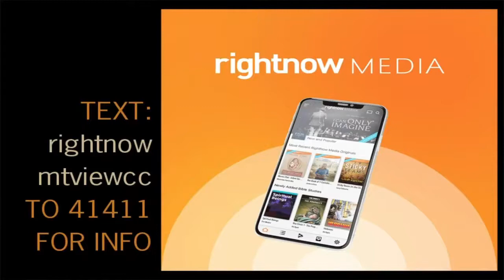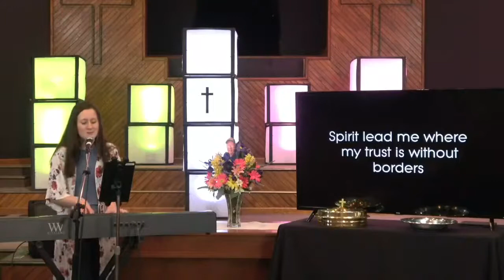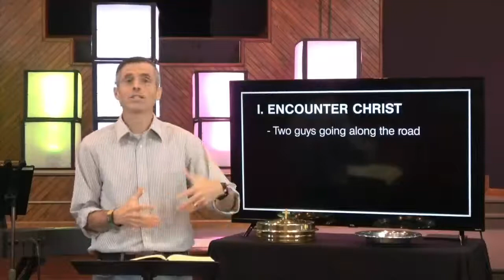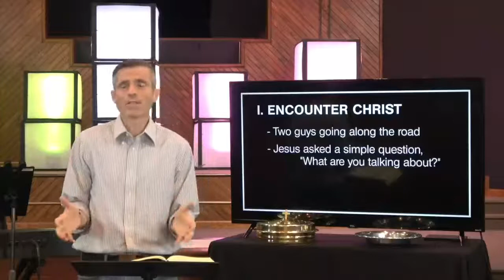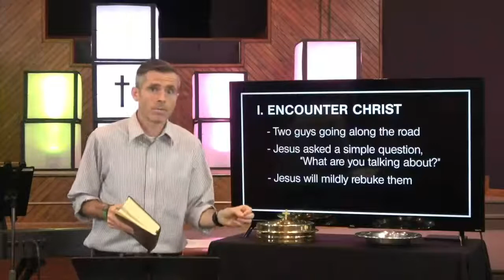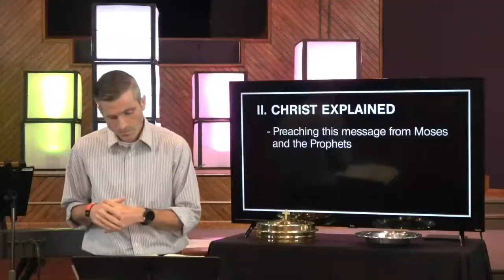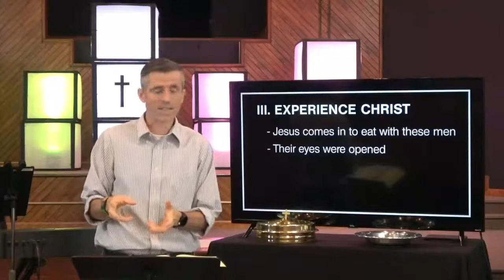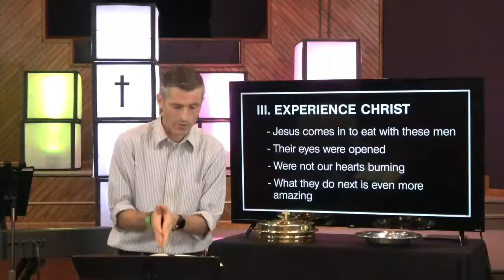Eyewitness Discovered 04-26-20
Walk along with two guys as the encounter Christ, hear Christ explained so that they could experience Christ.